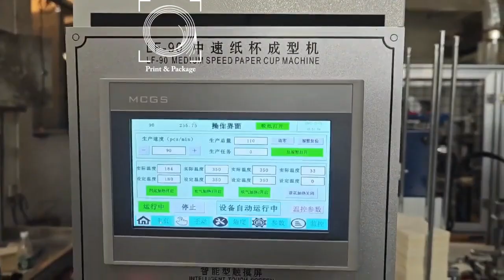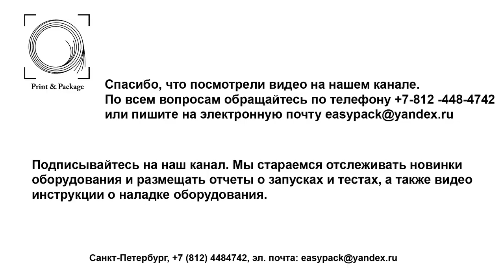Оборудование для производства бумажных стаканов LF 90